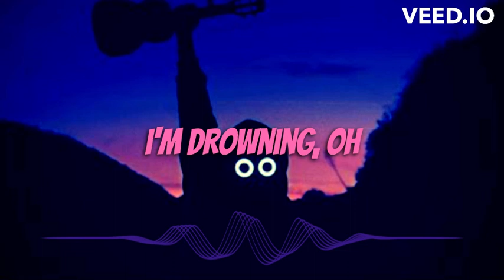BoyWithUke - Kava Tea (lyrics)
also unreleased (most of the ones i post r unreleased)